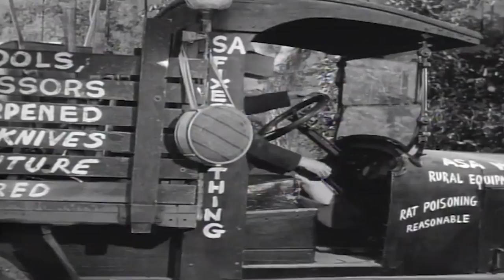Lassie | Beholden | Full Episodes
An itinerant handyman fakes accident and injury and surreptitiously creates disrepair on the Martin farm to gain food and lodging which actions fool everyone except Timmy and Boomer.

Asa Winkler, a conniving handyman, claims Lassie bit him and tore his pants to obtain odd jobs at the Martins--and arranges other "accidents" to stay on.

Lassie is a fictional character created by Eric Knight; she is a female Rough Collie dog and is featured in a short story that was later expanded to a full-length novel called Lassie Come-Home. Knight's portrayal of Lassie bears some features in common with another fictional female collie of the same name, and is featured in the British writer Elizabeth Gaskell's 1859 short story called "The Half Brothers." In "The Half Brothers", Lassie is loved only by her young master and guides the adults back to where two boys are lost in a snowstorm.[1]